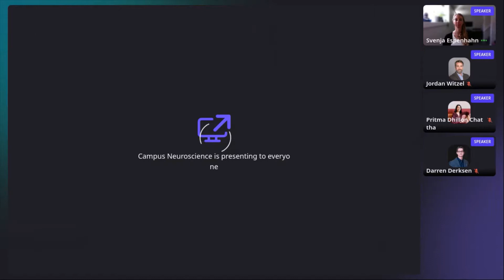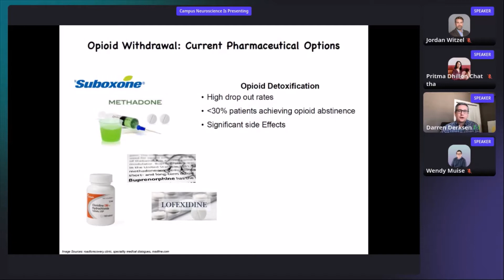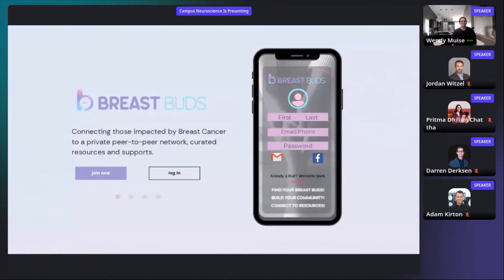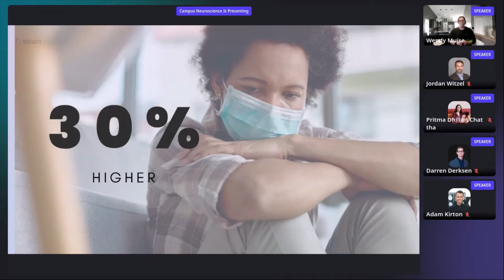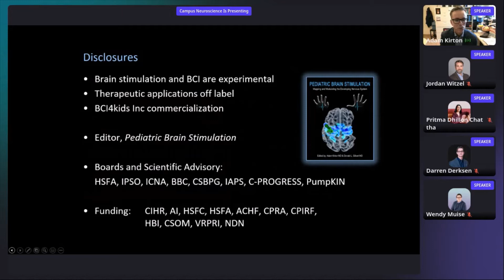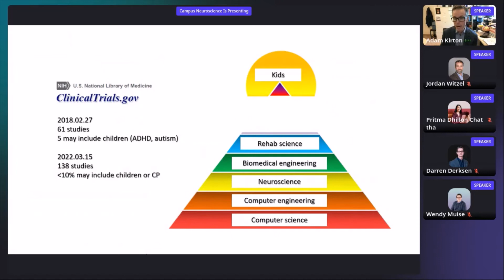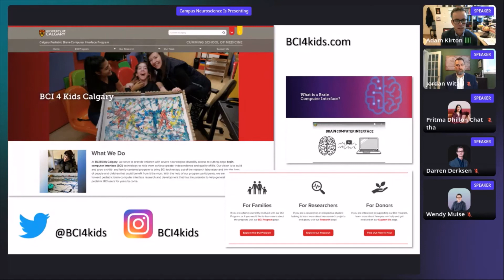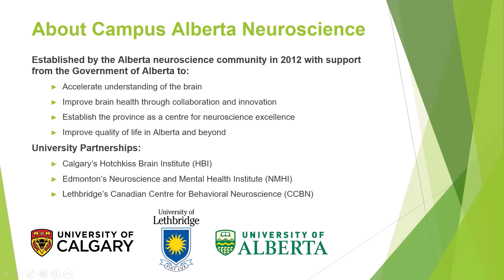2022 Successes In Neuroscience Symposium - Opening Remarks & Session 1: Innovations in Neuroscience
Opening Remarks:
Dr. Svenja Espenhahn - Campus Alberta Neuroscience
Hon. Demetrios Nicolaides - Alberta Minister of Advanced Education

Session 1: Innovations In Neuroscience
Using medical chemistry to reduce opioid withdrawal symptoms, optimizing digital technology to provide peer and mental health support, and creating Brain Computer Interfaces to help people with severe disabilities.

Darren Derksen - University of Calgary/AphioTx
Wendy Muise - Breast Buds Inc.
Adam Kirton - University of Calgary/Think2Switch

TIMESTAMPS
0:00:00 Opening Remarks
0:04:13 Greeting from the Minister of Advanced Education
0:06:42 Introduction to the Moderators
0:09:23 Darren Derksen
0:35:53 Wendy Muise
0:59:26 Adam Kirton
1:35:11 Panel Discussion